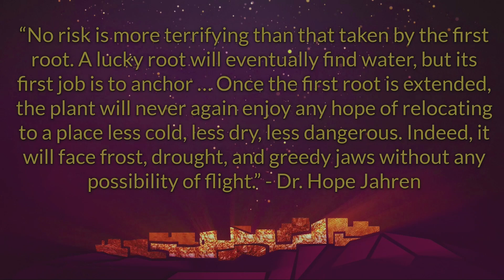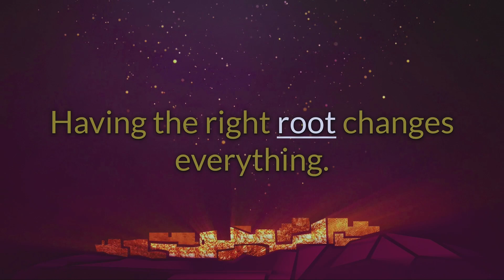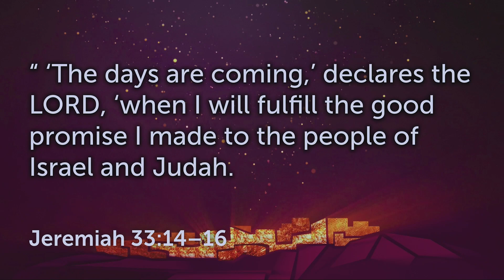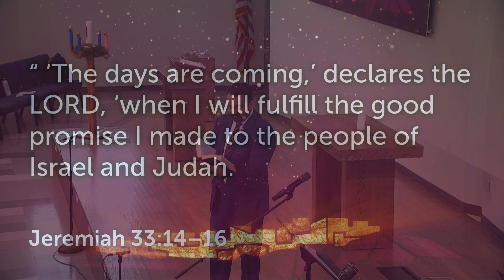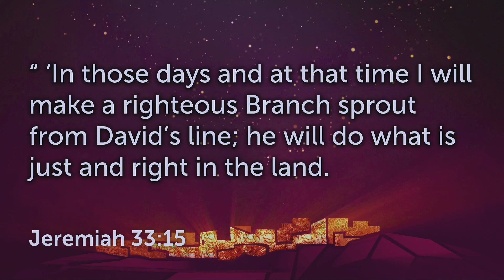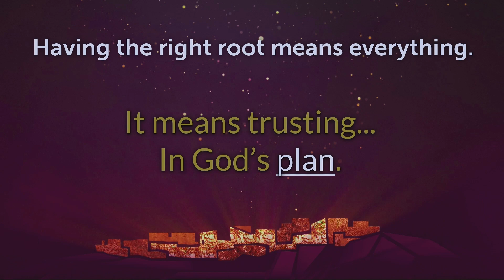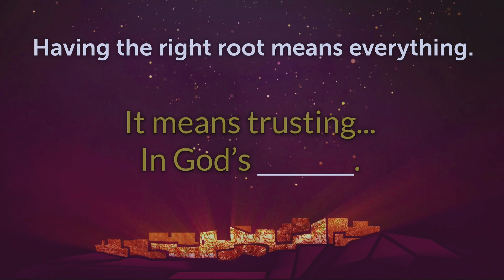The Righteous Branch | Messianic Metaphors | Pastor Dan Laitinen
Messianic Metaphors | The Righteous Branch